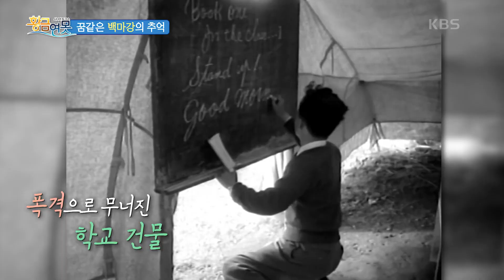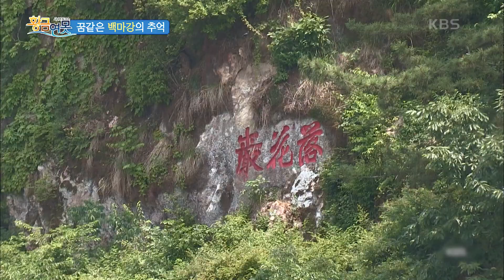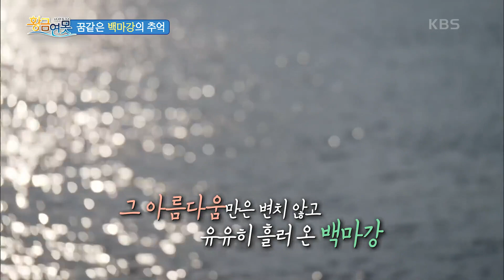[인생톡 공감톡] 꿈같은 백마강의 추억 [황금연못] | KBS 230701 방송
[인생톡 공감톡] 꿈같은 백마강의 추억

역경의 세월을 살아온 대한민국 시니어들의 다양한 인생과
그 속에 녹아있는 삶의 지혜를 젊은 세대와 함께 나누며
진솔하고 유쾌한 삶의 이야기를 소통하는 신개념 토크쇼